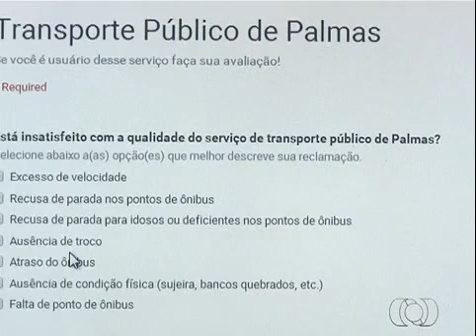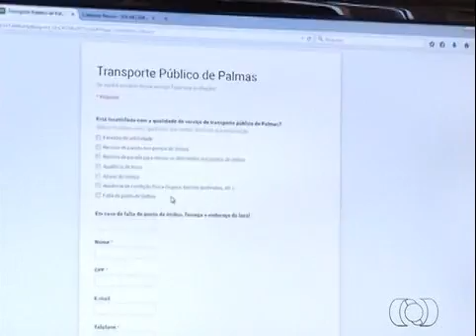Usuários reclamam da falta de ônibus com ar condicionado na capital. JA1ª Ed. - 03/09/2015